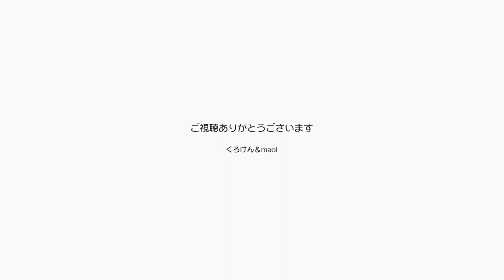サプライズの花火の音にちょっとビビったジャンくん【Jean & Pont 2706】2021/12/23 保護猫ジャンけんポン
コロナ禍のサプライズ花火は各地で行われているようですが、突然窓の手面で花火が上がりました。
パパとママは「なになに？」ってちょっと色めき立ちましたが、５分ほどで終わってしまいました。
そんな時ジャンくんはビビって窓から離れて逃げ、終わった後はパパの膝に乗って甘えます。
ジャンくん、それでも可愛いからいいよ。